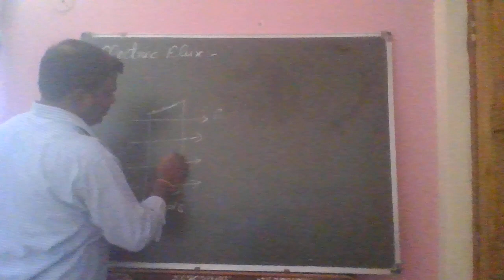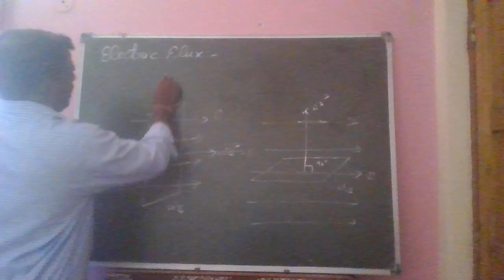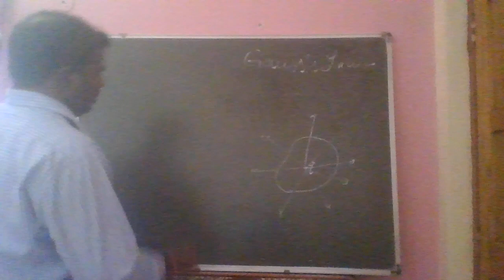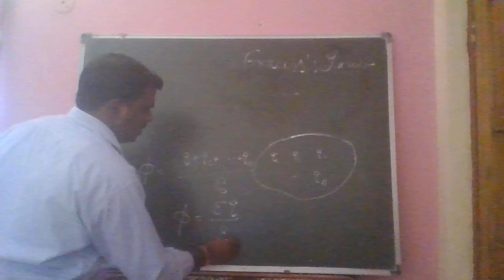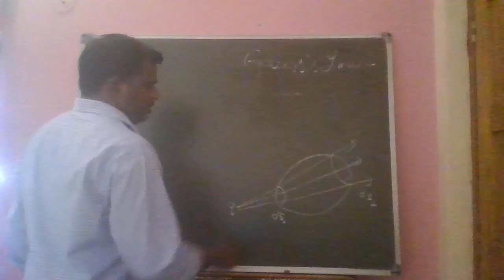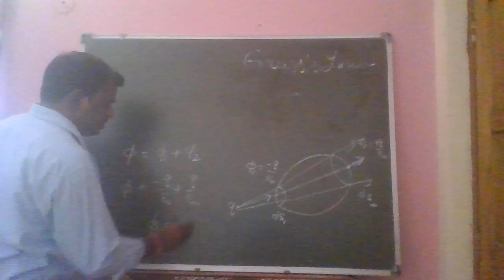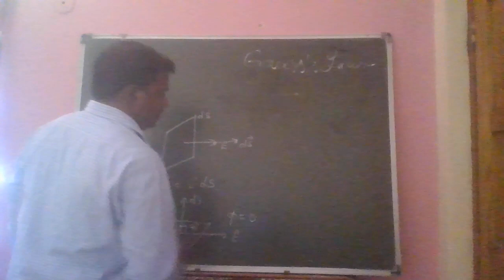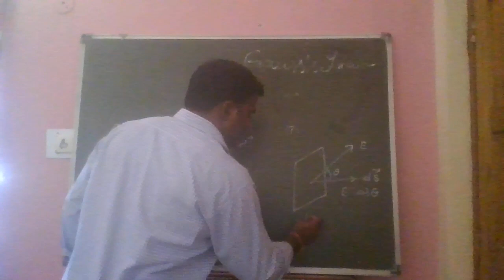electric flux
Electric flux is the rate of flow of the electric field through a given area (see ). Electric flux is proportional to the number of electric field lines going through a virtual surface.